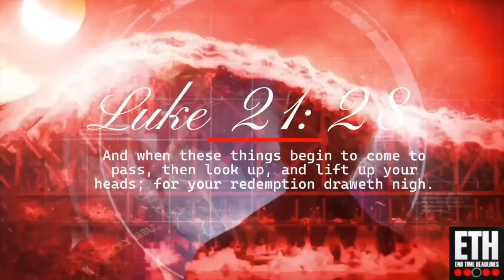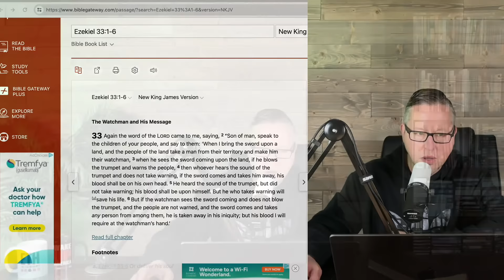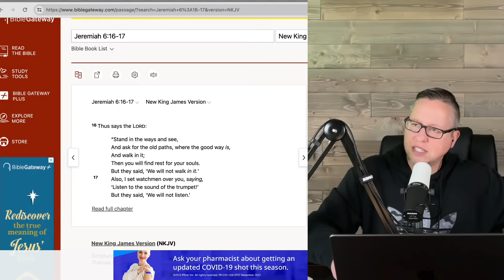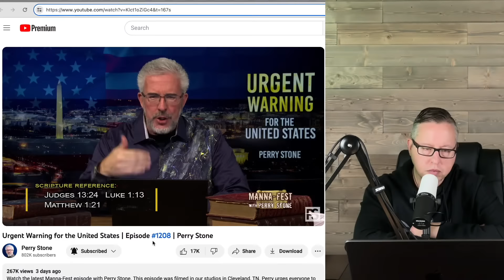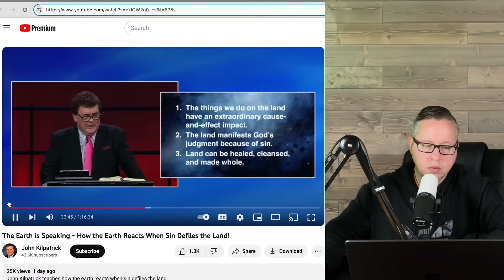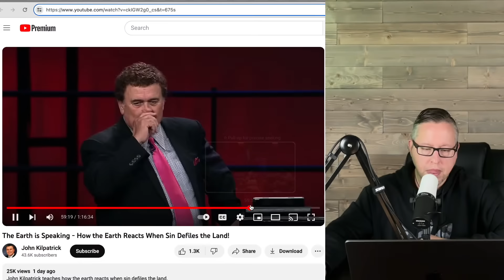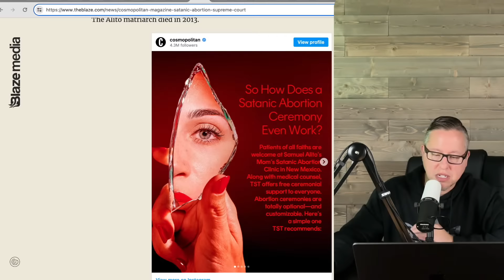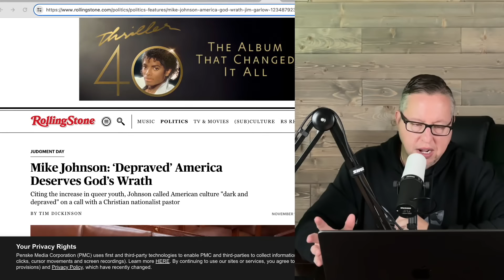This Could Be The Final Warning Given To The West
In today's segment, we discuss two recent warnings from two modern-day watchmen and generals of the faith. In these warnings, Perry Stone and John Kilpatrick warn that the sins and abominations of the West are provoking the Lord to permit disasters and bring judgment upon the Nation. judgment warning watchmen